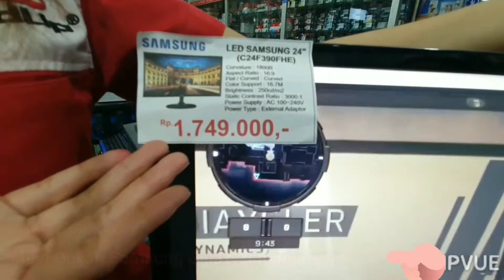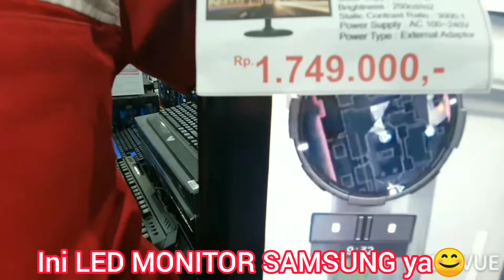Promo PC GAMING ROG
Paket pc gaming ROG dan juga accessories gaming diskon harga spesial